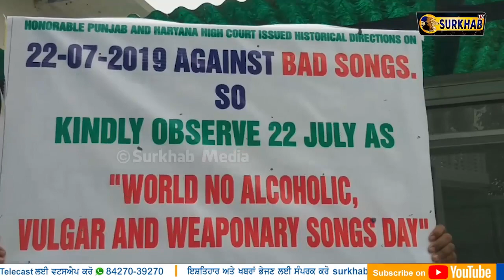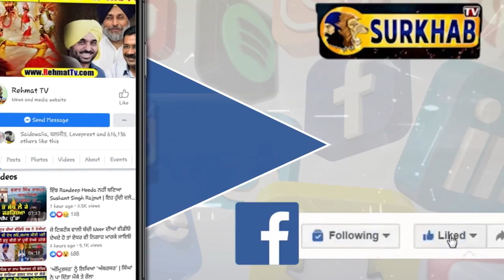ਪੰਜਾਬੀ ਬੋਲੀ ਦੀ ਪਹਿਰੇਦਾਰੀ ਤੋਂ ਮੂਸੇਵਾਲੇ ਉੱਪਰ ਪਰਚੇ ਤੱਕ,ਪੰਡਿਤਰਾਓ ਦੀਆਂ ਖਰੀਆਂ ਖਰੀਆਂ | Surkhab TV